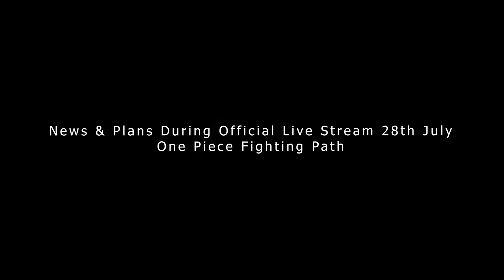Official Big News & Plans | Kuzan Will Not Buff | Ashura | Moria | One Piece Fighting Path